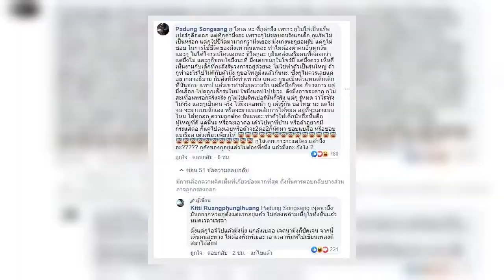✅ ดราม่าเดือดสุดๆ แจ๊ส ฟาดกันเละ แร็พดัง สองวงการระอุ ลั่นจากนี้เดินคนละทาง